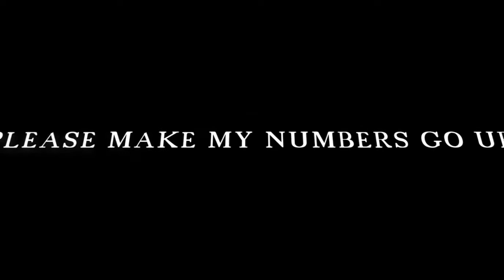Burning through the sky at 69 degrees C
That's why they call me Mr.SUPERFLIGHT

Song choice is a little ironic I know